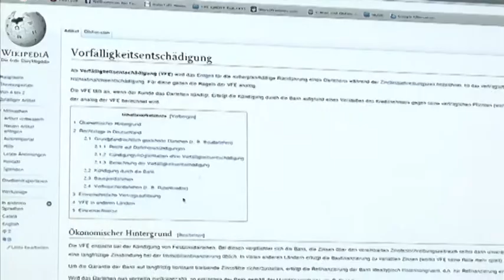Vorfälligkeitsentschädigung & Bankrecht - Fachanwalt Dr. Jochen Sues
Rechtsanwalt und Fachanwalt für Bank- und Kapitalmarktrecht Dr. Jochen Sues aus Würzburg erläutert die Rechtslage bzgl. Vorfälligkeitsentschädigungen bei vorzeitiger Darlehenskündigung.